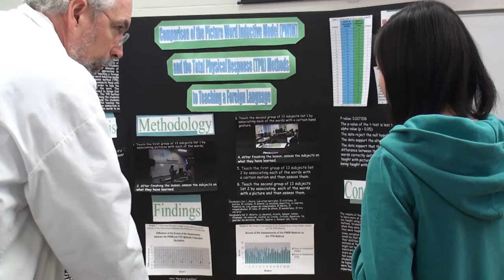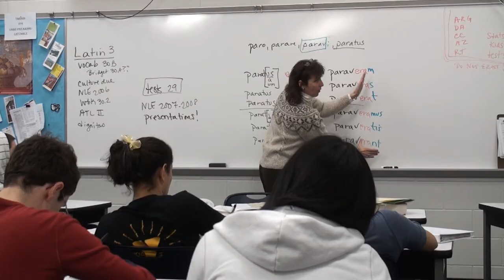High Technology High School Commencement Challenge Video